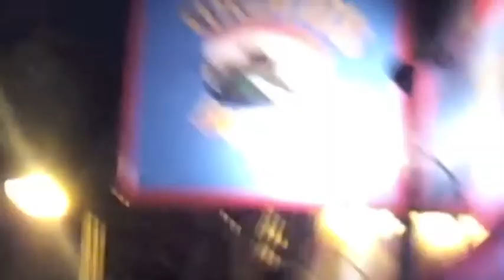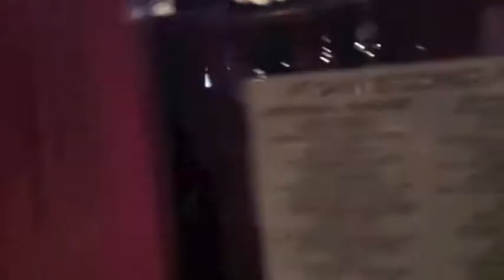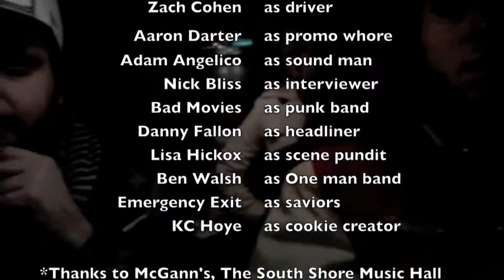Full Scene Ahead: Episode 3 (Everything Has Changed)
The guys from FSA fell upon a great first weekend in their new endeavour. Crespo looks at the financial side of the changes, while Cupps is happy to show the scene the love it needs to get. Together they are showing the internet what Boston's music scene really is.